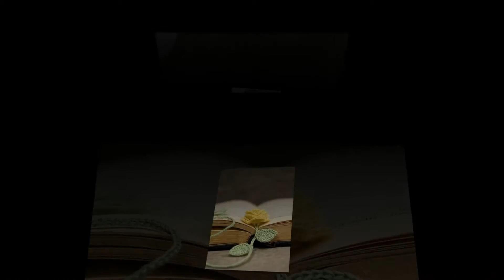how to crochet a wrap around scarf